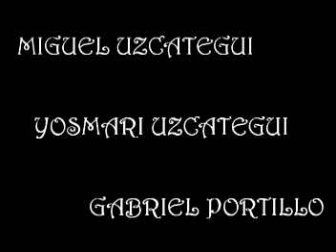un corto de José perez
un vídeo para ver de que somos capaces